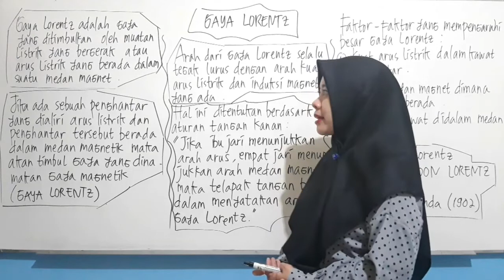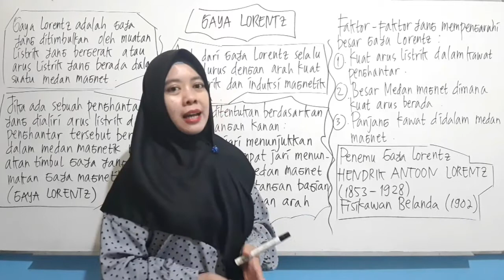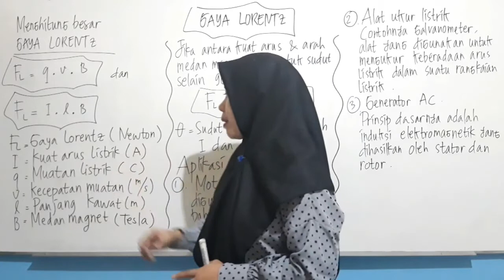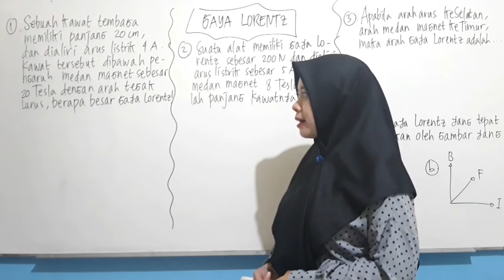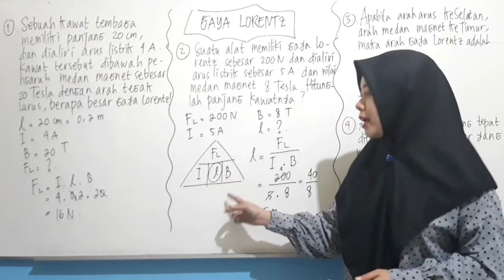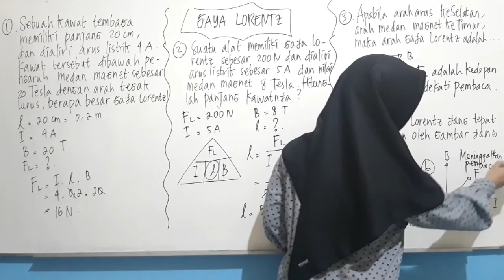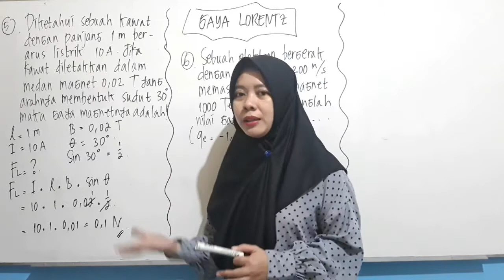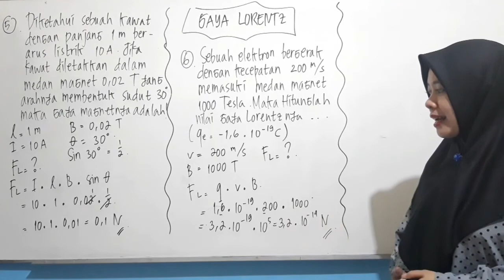FISIKA KELAS IX - GAYA LORENTZ